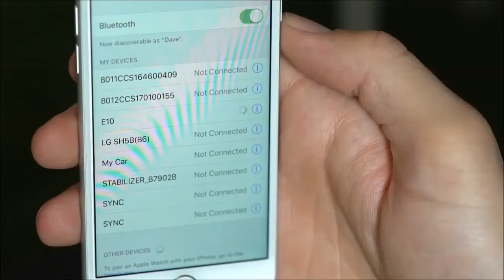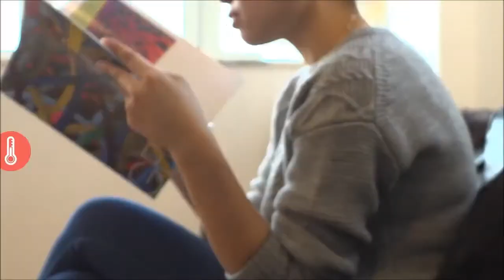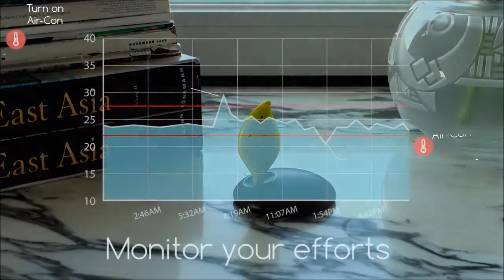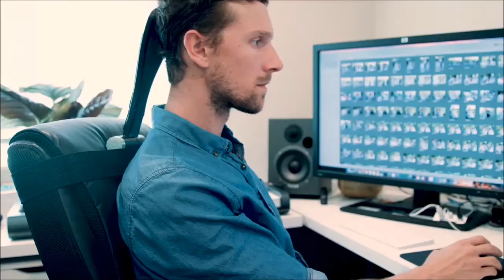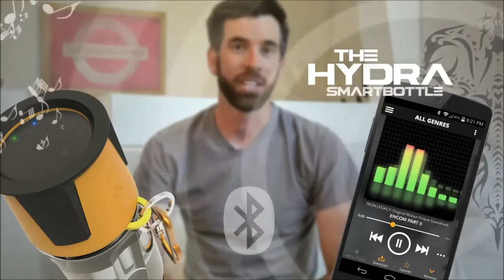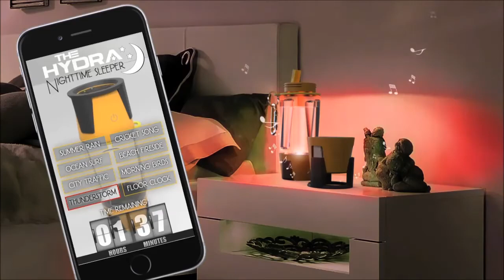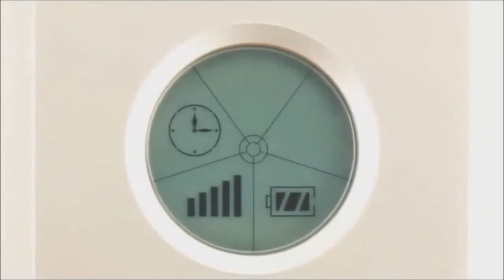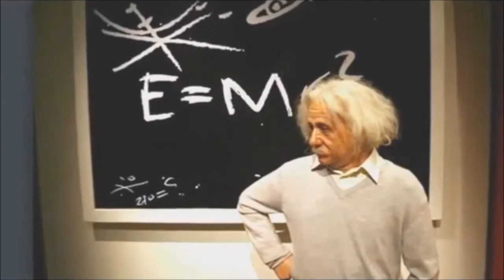Gift Ideas For Men - 5 High Tech Gift Gadgets For Men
This video showcase 5 High Tech Gadgets, that will make great Gift Ideas For Men. All products can be found on Indiegogo.

Products Featured:
Fit Neck
Alien E10 Earbuds
BG7 Super Brain2
Hydra Smart Bottle
Air Quality